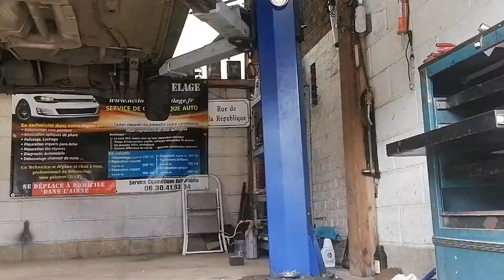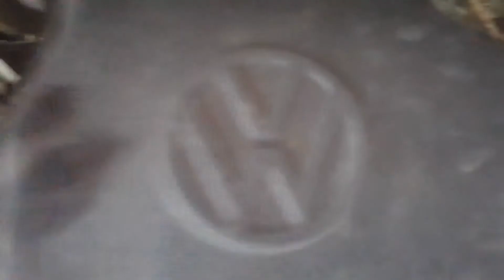REPARATION MOTEUR 1.9L TDI capteur g28 Volkswagen Audi Skoda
Rendez-vous dans les ateliers de ZSTB pour une partie pleine de rebondissement !
Recherche de panne 1.9l tdi 105ch problème de démarrage à chaud
capteur g28  pmh dépose de boite de vitesse ...
@ très vite
n'hésitez pas à poser du commentaire
lucka by ZSTB